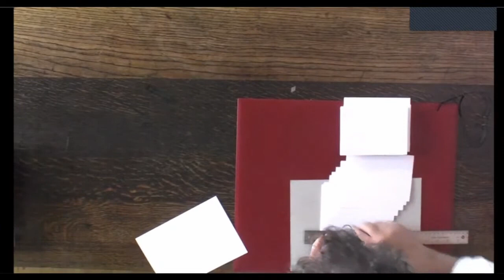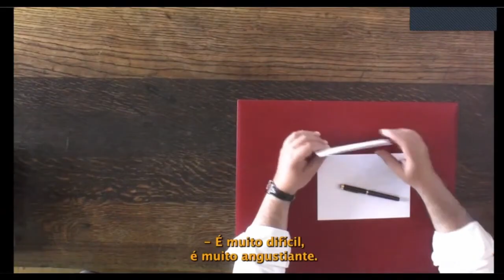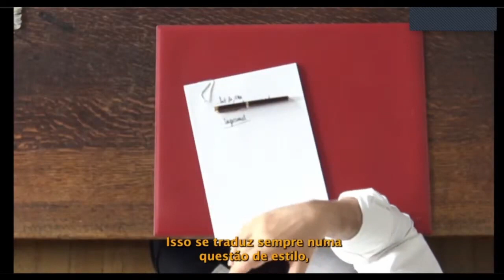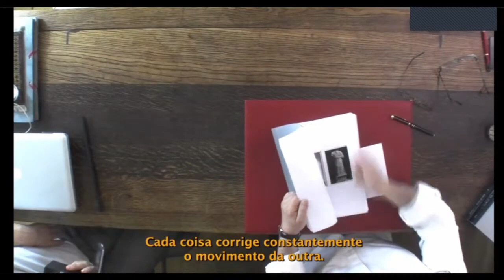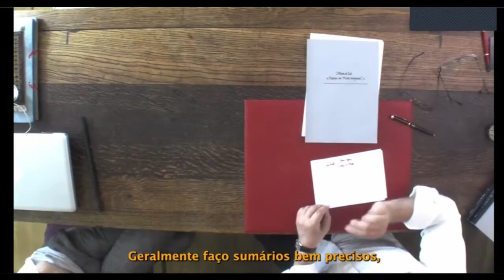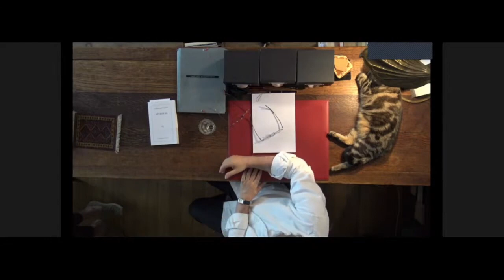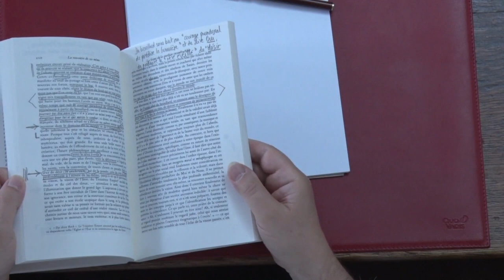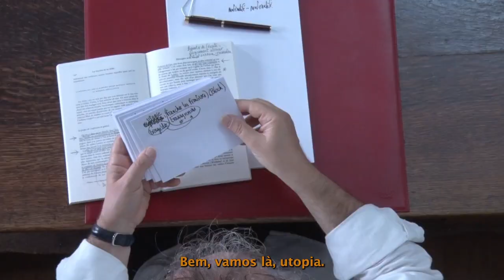TABLES DE MONTAGE - MONTAR / MOSTRAR - GEORGES DIDI-HUBERMAN / HENRI HERRÈ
"Só é possível mostrar montando. Até um filósofo precisa praticar a montagem para se mostrar a si mesmo e para expor aos outros as formas do seu pensamento. No nosso caso, é a prática de montagem de textos e imagens que constitui tanto a práxis quanto a poiesis do filósofo. Ora, acontece que o realizador, por sua vez, teve a sensação de que esta prática era mostrável... Mas em tais proporções que ele resolveu não montar nada... O realizador só monta suas imagens quando ele quer mostrar algumas, mas sua decisão formal, aqui, consiste em deixar, imenso, o campo aberto de suas sessenta horas de filme"

"On ne montre que si l’on monte. Même un philosophe a besoin de pratiquer le montage pour se montrer à lui-même et pour exposer aux autres les formes de sa pensée. Dans notre cas, c’est une pratique de montage de textes et d’images qui constitue toute la praxis autant que la poïèsis du philosophe. Or il se trouve que le réalisateur, lui, a eu la sensation que cette pratique était montrable… Mais dans des proportions telles qu’il a décidé de ne rien monter… Le réalisateur ne monte ses images que lorsqu’il veut en montrer certaines, mais sa décision formelle, ici, consiste tout autant à laisser, immense, le champ ouvert de ses soixante heures de film"

Georges Didi-Huberman / Henri Herrè  - TABLES DE MONTAGE -
MONTER, MONTRER à deux points de vue

Créditos:

design gráfico: Luiz Garcia Vieira Junior

tradução e legendagem: Alexandre Gouin

organização: Tadeu Capistrano
(PPGAV/PRINT/EBA/UFRJ)

apoio: CAPES_PROEX